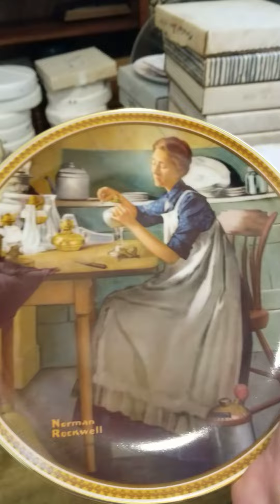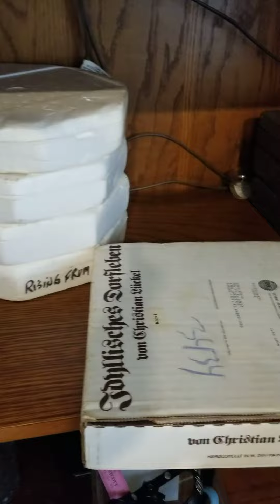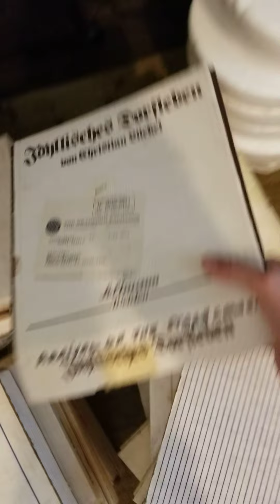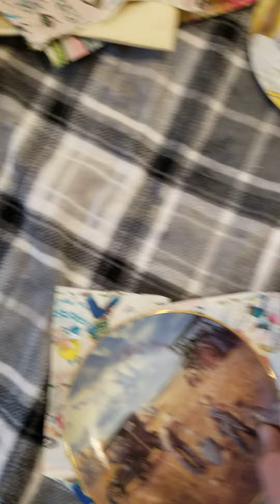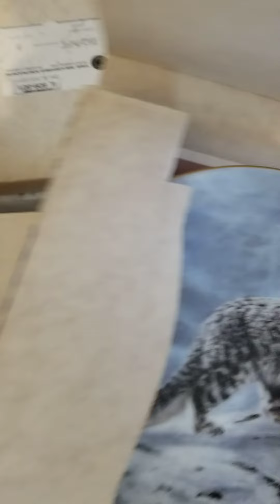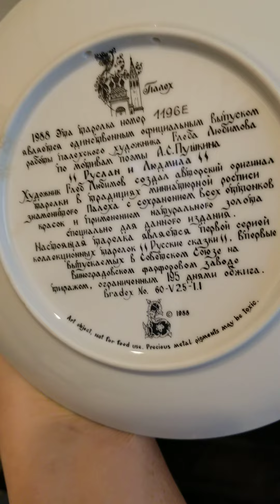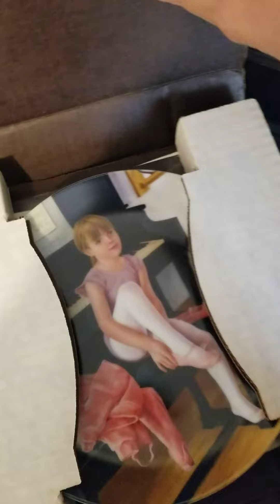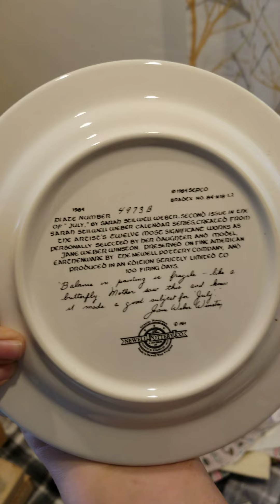Америка. Купила тарелки почти даром на эстейт сейле. Разбираю.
Купила тарелки почти даром на эстейт сейле. Разбираю. Первая часть.
Ссылка на мой магазин